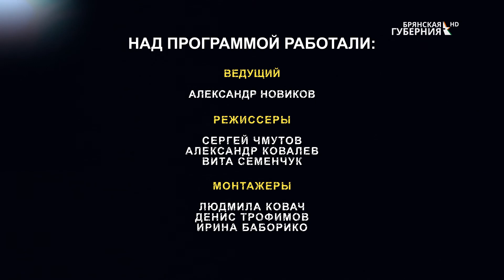«Здесь и сейчас». Гость – депутат Госдумы ФС РФ Николай Валуев.